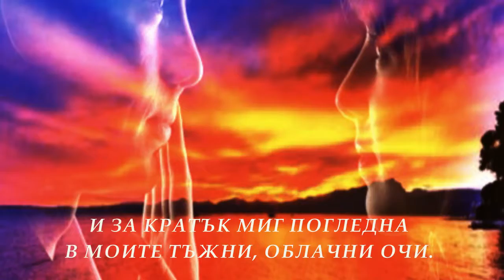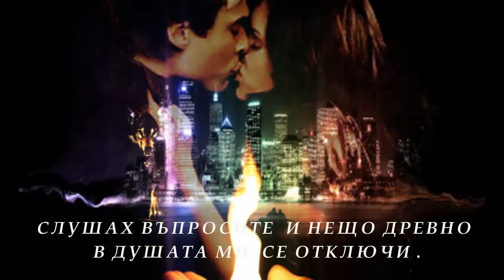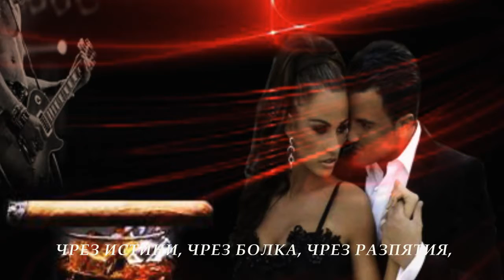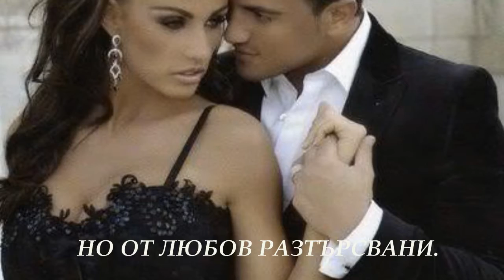УХАЕ НА ТВОЯТА КОПНЕЖНОСТ.avi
импресия ; копнежност